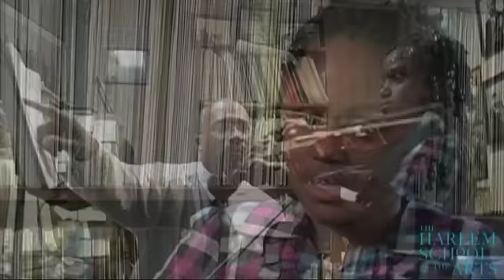Olivia Cook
Harlem School of the Arts, Music Program